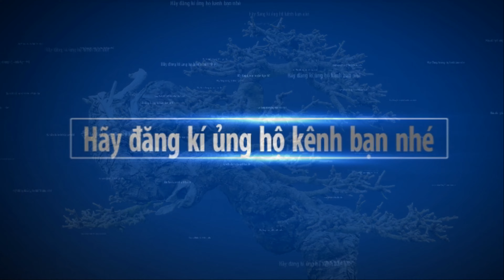Here's a selection of the Bonsai Trees on display at Bonsai Live Telford